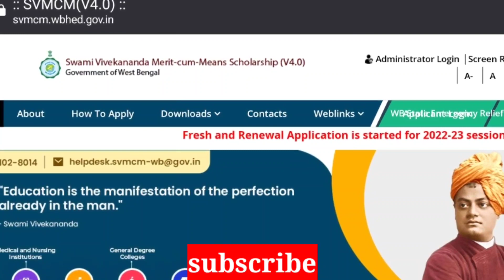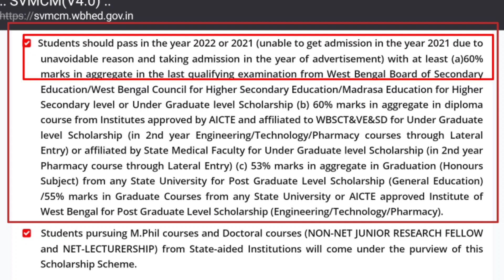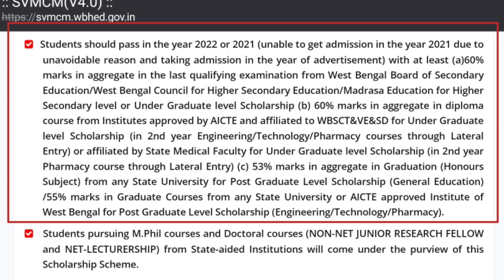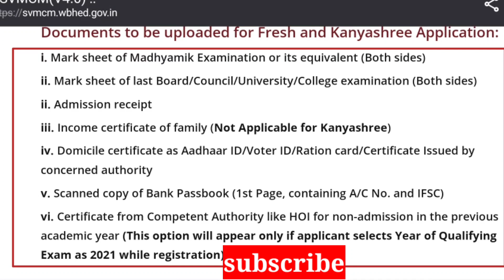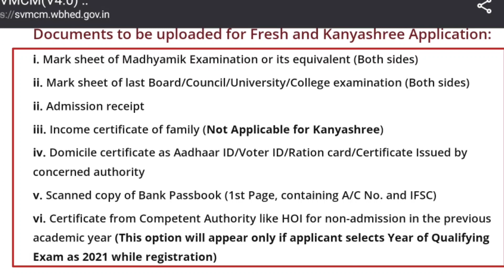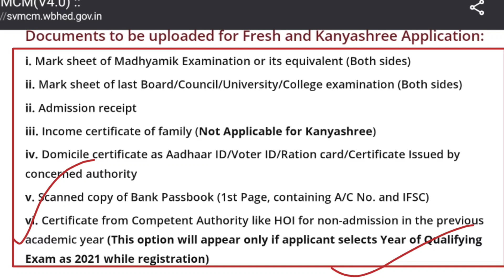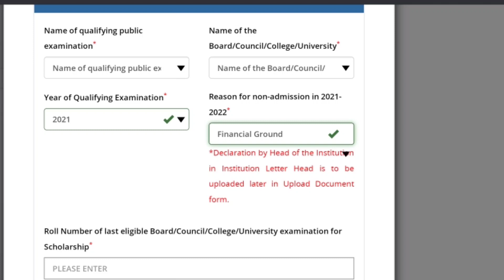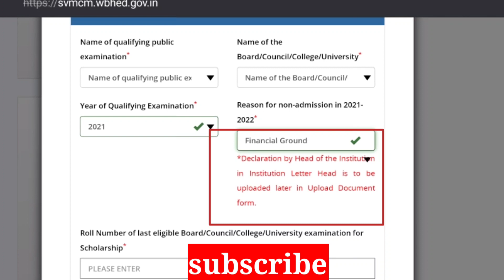Svmcm scholarship year gap documents 2022-23।eligibility।Swami Vivekananda Scholarship dropout 2022।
Svmcm scholarship year gap documents details 2022-23।eligibility।Swami Vivekananda Scholarship dropout details 2022